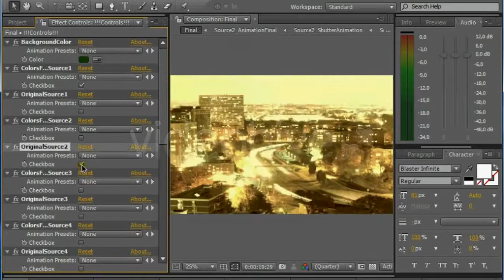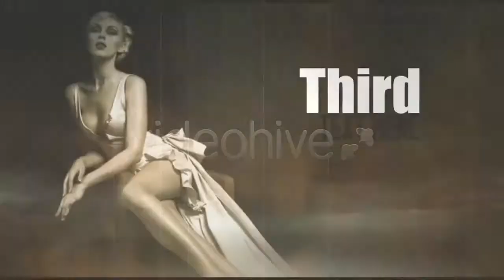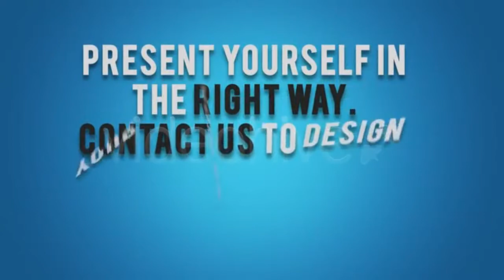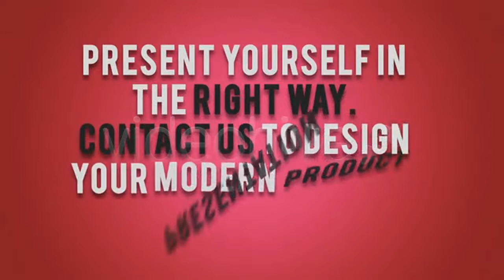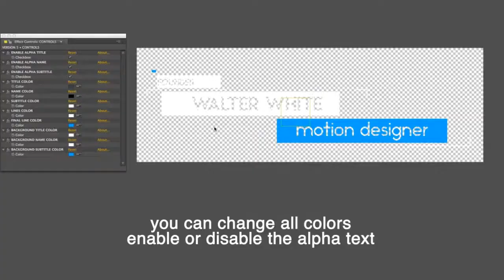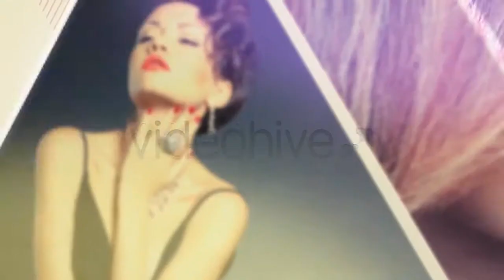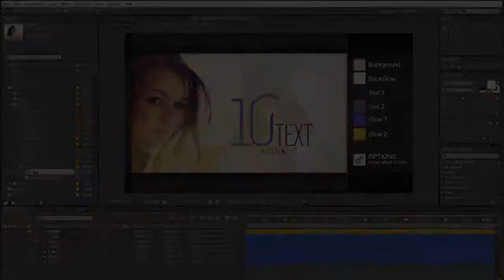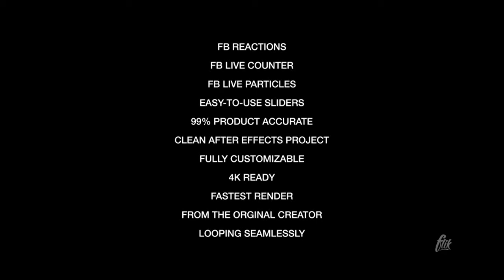The Bullet Time - After Effects Template | Mega Pack +10 items